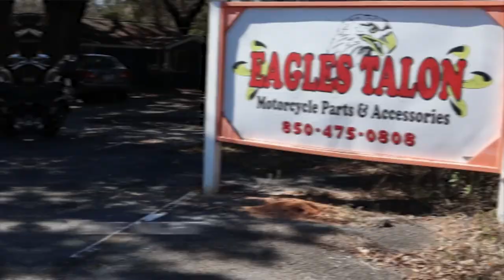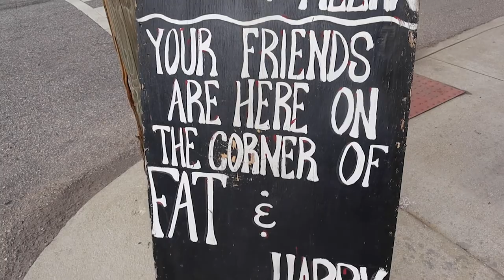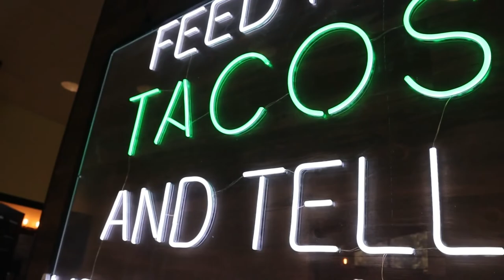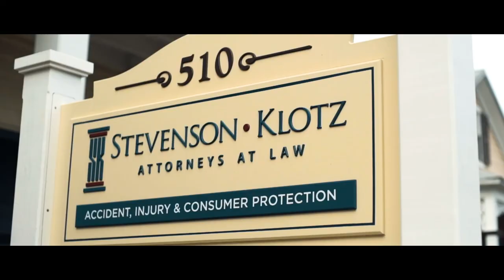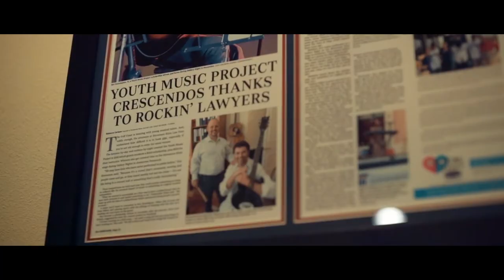One year with no job: Season 2, Episode 14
May 7th, 2022 marks one year since I walked out of my 25-year corporate career to ride motorcycles and tell stories.